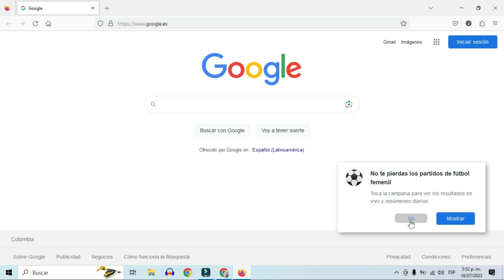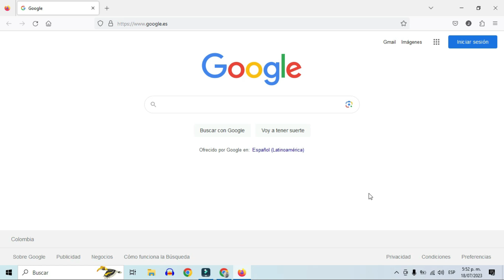🔵 Cómo hacer que Google sea la Página de Inicio en Mozilla Firefox (2025)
✅ ¿Cómo poner Google como página de inicio al abrir Mozilla Firefox? Si quieres poner Google como página predeterminada en Mozilla Firefox, este vídeo te servirá.

NOTA LEGAL